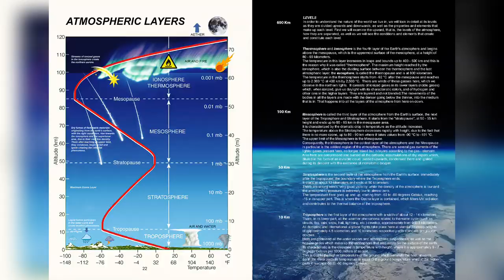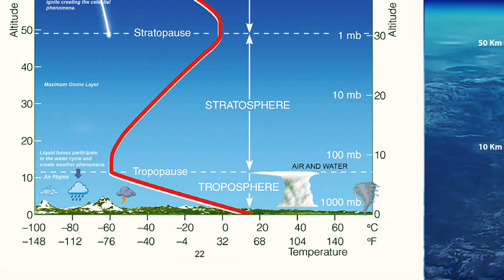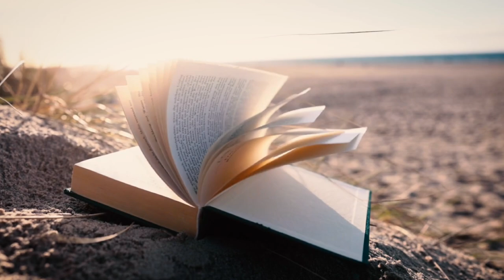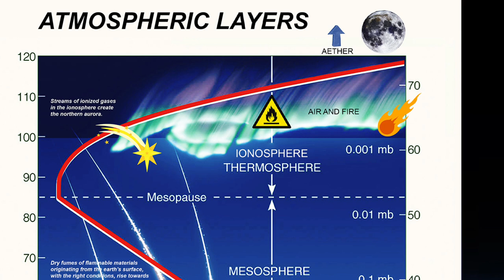FLACHE ERDE - ATMOSPHÄREN-Schichten ⎢Schwingungen des Kosmos 49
Hier kann man mich unterstützen und dabei persönlich kennenlernen:
Hier stelle ich auch immer mal wieder hochauflösende Karten der flachen Erde zum Herunterladen ein.

Hier präsentiere ich Ihnen Auszug 2 aus dem sechsten Buch. schauen wir uns die verschiedenen Schichten der Atmosphäre an.  Viel Spaß!